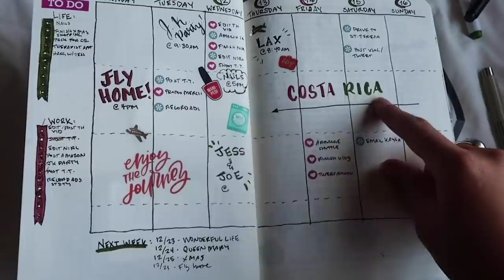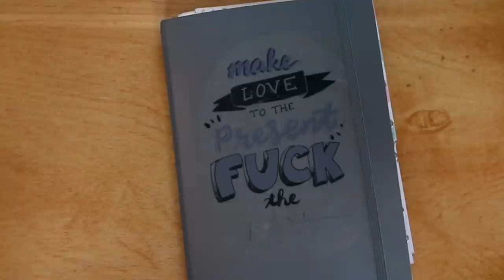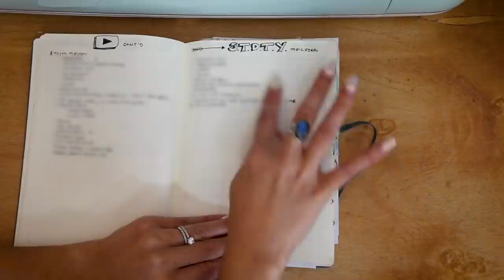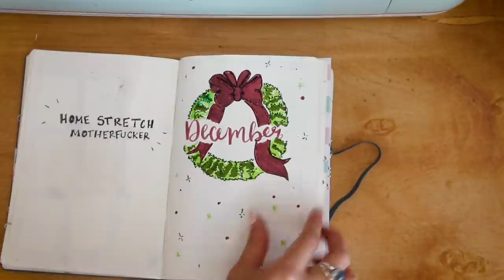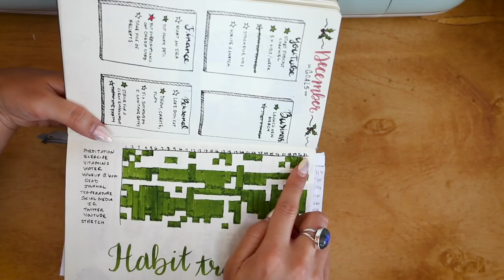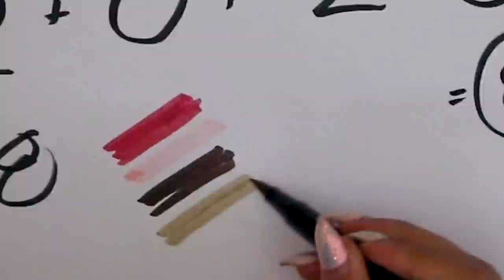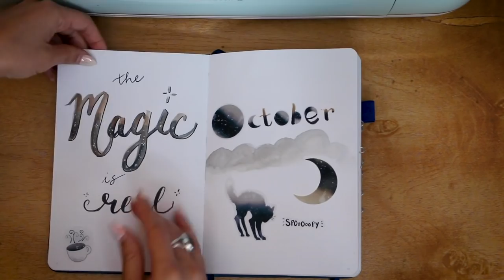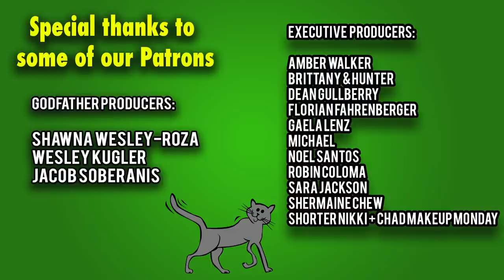Fine, you can look through my journal.. | BULLET JOURNAL FLIP THROUGH 2019-2020 - What I learned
Here's a full bullet journal flip through for everyone that requested it. Hope it helps some of you! Links to some of the things I talked about below.

WRITE TO ME:
Nikki Limo
11271 Ventura Blvd. #159